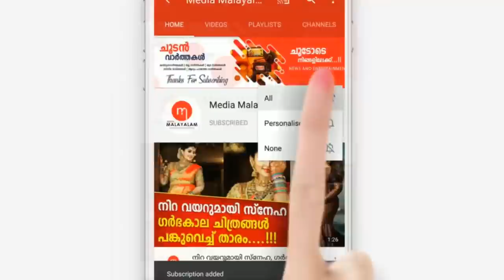പോലീസുകാരന്റെ ബൈക്കിൽ ലിഫ്റ്റ് ചോദിച്ച് കയറിയ യുവതിക്ക് സംഭവിച്ചത്, നടുങ്ങി നാട്ടുകാരും ബന്ധുക്കളും